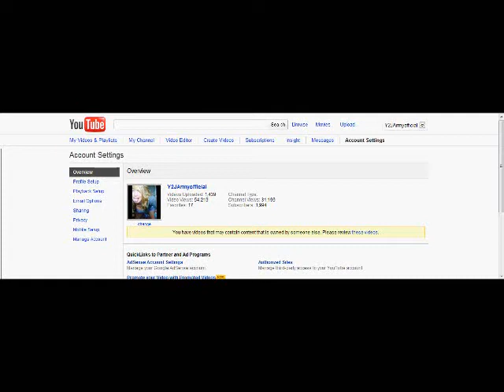insight 9_12_2011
Lifetime worldwide views of videos on this channel:122,827.
Views in the selected date range and region:77,517

Rise Of Nightmares XBOX 360 Kinect Walkthrough Part 1
Lifetime worldwide views of this video:10,837.
Views in the selected date range and region:10,837
Videos Uploaded: 1,441